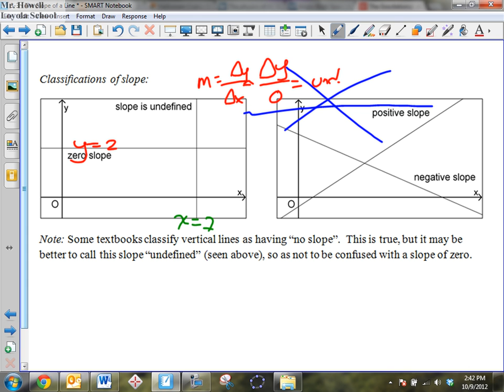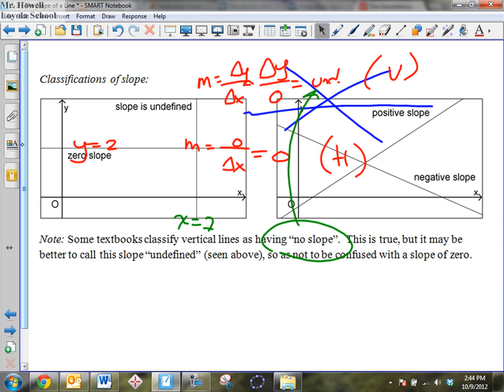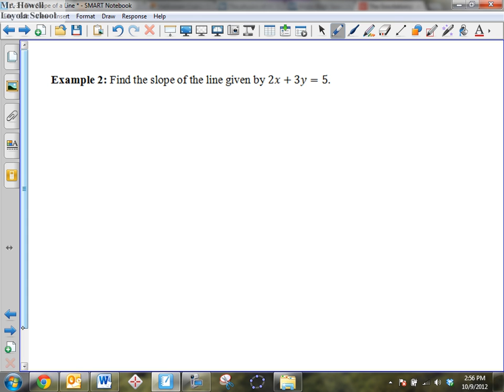3-3 - The Slope of a Line (Part 1)